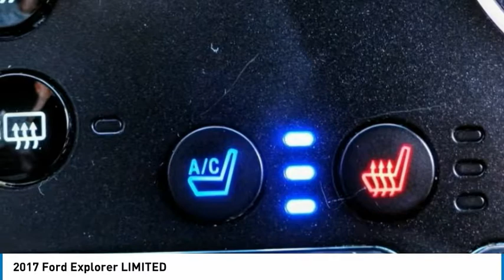2017 Ford Explorer Cerritos INFINITI - HGA16879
NORM REEVES HYUNDAI SUPERSTORE PROUDLY SERVING ORANGE COUNTY, CERRITOS, ARTESIA, LAKEWOOD, BELLFLOWER, BUENA PARK, LONG BEACH, AND SURROUNDING SOUTHERN CALIFORNIA LOCATIONS. THIS SHADOW BLACK 2017 Ford EXPLORER IS EQUIPPED WITH A 3.5 L, AUTOMATIC TRANSMISSION, AND RECEIVES AN ESTIMATED 19 City/27 Hwy MPG. OR VISIT US AT 11011 EAST SOUTH ST. CERRITOS, CA 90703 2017 Ford EXPLORER LIMITED Shadow Black 2017 Ford Explorer Limited FWD 6-Speed Automatic with Select-Shift 3.5L 6-Cylinder SMPI Turbocharged DOHC Recent Arrival! Awards: * 2017 KBB.com 10 Most Awarded Brands * 2017 KBB.com Brand Image Awards Reviews: * Plenty of high-tech features that are easy to use; cargo space is generous behind the third row; turbocharged V6 engine delivers plentiful power; cabin is quiet and comfortable on the highway. Source: Edmunds Stock #: HGA16879 | VIN: 1FM5K7F80HGA16879 | 2017 Ford Explorer Limited POWER PASSENGER SEAT TIRE PRESSURE MONITOR Norm Reeves Hyundai Superstore